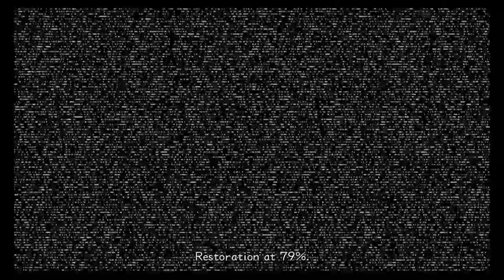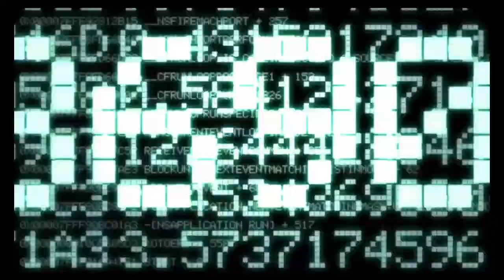kingdom hearts 2 part 4